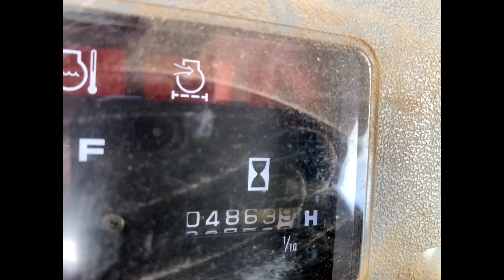1999 HITACHI EX80-5 For Sale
Title: 1999 HITACHI EX80-5 For Sale

Category: Crawler